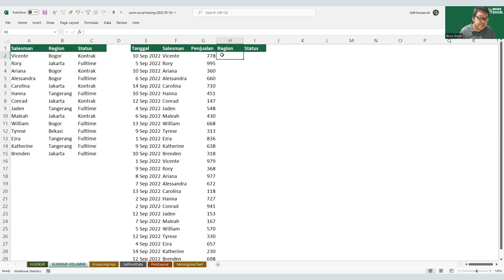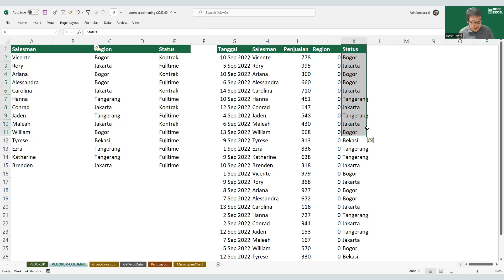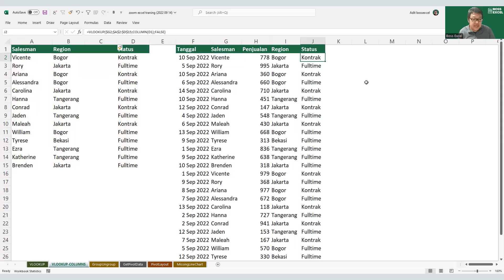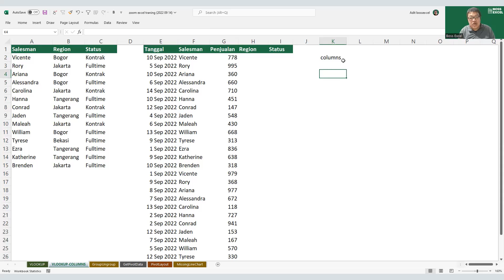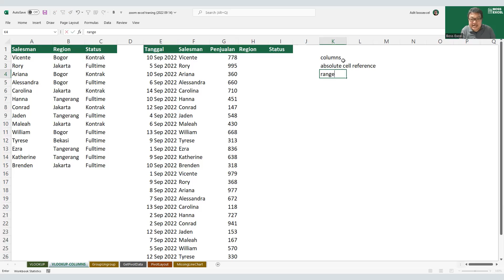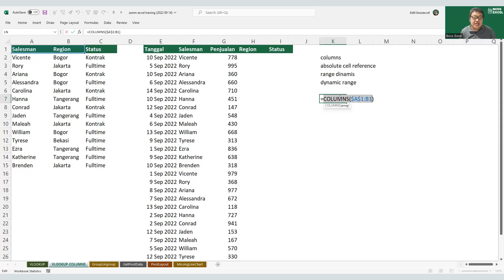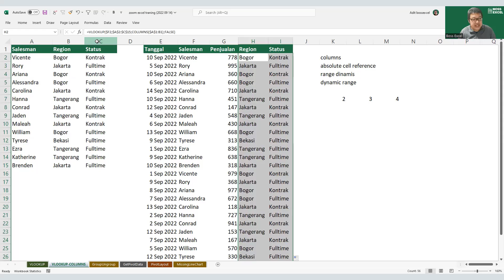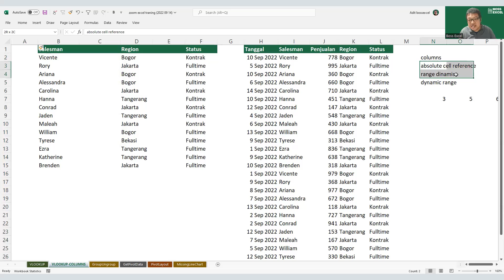Kombinasi VLOOKUP dan COLUMNS untuk Menghindari ERROR | Boss Excel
Kombinasi VLOOKUP dan COLUMNS untuk Menghindari ERROR

Di video kali ini kita bahas mengeneai beberapa kombinasi rumus VLOOKUP dengan fitur lainnya, salah satunya dengan COLUMNS. Sangat powerful nih.

🔴 Mau Kursus Excel one-to-one?